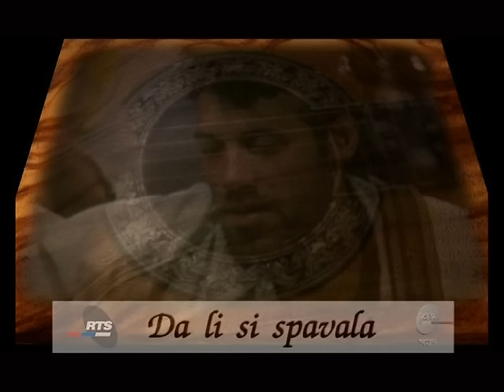Galija - Da li si spavala